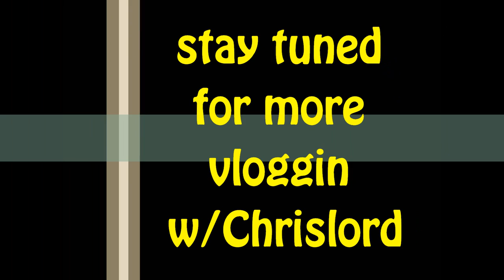vloggin w/Chrislord: sports reporters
me & my kid bro trying our hands at sports reporting at NCAA Bracket Town - Houston Final Four.

1984 Houston vs Georgetown
1993 Michigan vs North Carolina

Courtesy of AT&T